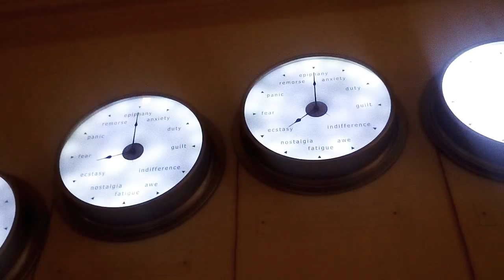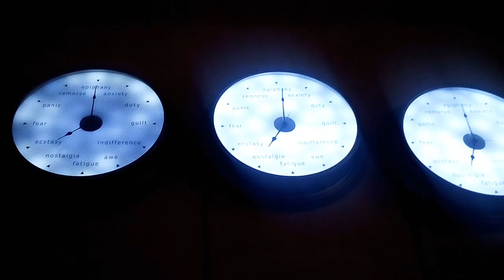Whitworth Art Gallery. October 2017 (Manchester/UK)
Visiting the Enigmatic Whitworth Gallery.
Manchester, England.
Soundtrack by 'Peter Gundry'